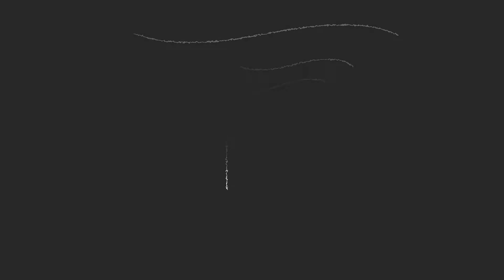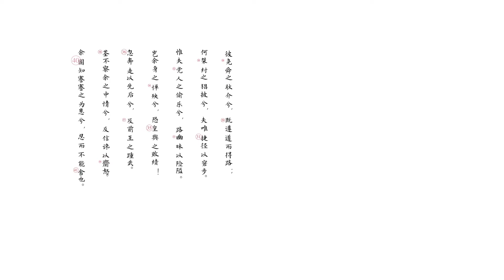Collection of Qu Yuan（on screen）